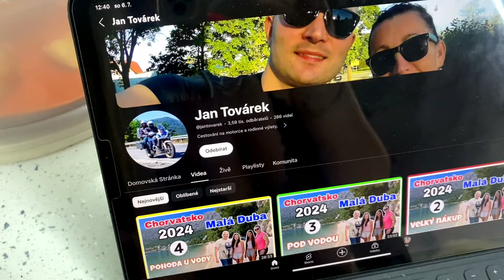Jedeme slavit - doma rychle uvařit, posekat trávu a frčíme se bavit na oslavu, bonus na konec…